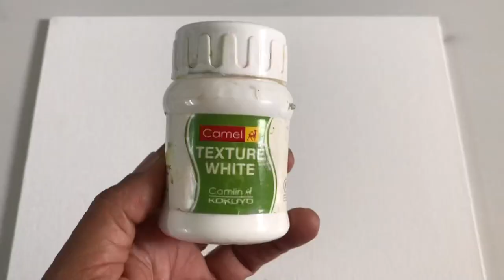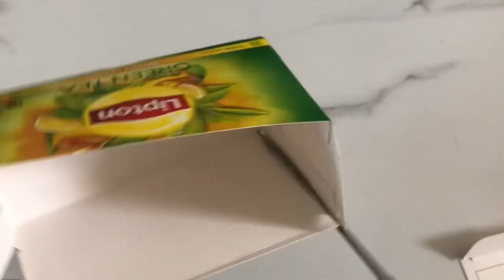Wall Decor with Newspaper and Cardboard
Newspaper craft / cardboard craft/ junk art / Texture painting